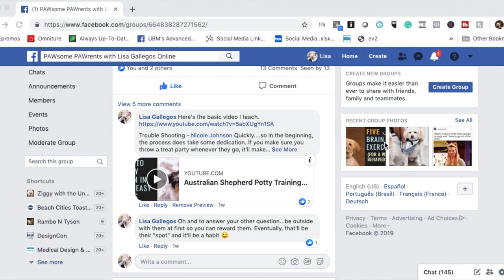puppy chewing everything in sight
puppy chewing everything in sight // Is your puppy chewing and biting everything? In this puppy training video, I go over how to deal with your puppy chewing carpet, puppy chewing furniture legs, puppy chewing on baseboard...basically ANYTHING!

*Schedule a virtual 1:1 session with me with a customized training plan*

**Products Mentioned**
Puppy Kong
Teething Ring
Jack N Pup Bully Sticks
Forgot to mention...but I also love the Whimzees